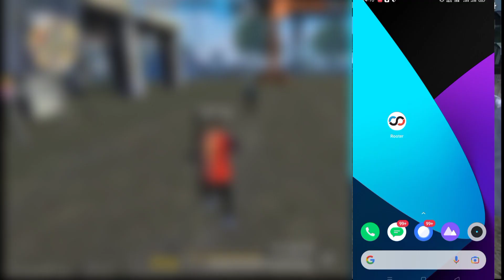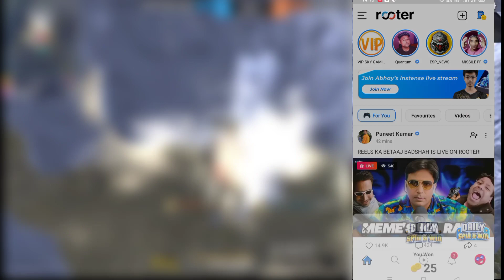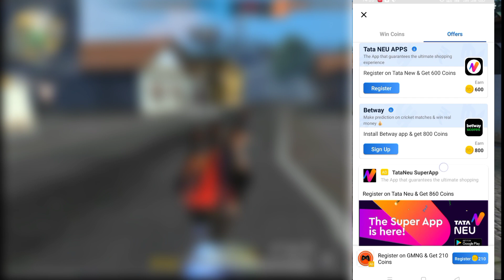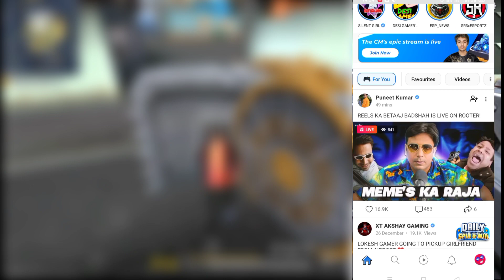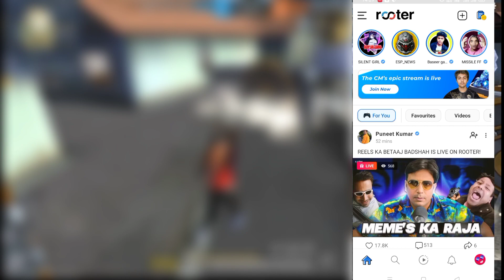Free Fire Me Free Me Diamond Kaise Le💎 | Free Me Reedem Code Kaise le In Free Fire💥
Hii Guys I Am Subodh Kumar And I From Bokaro Steel City , Jharkhand Jo Bhi Bhai Is Video Ko Dekh Rahe Ho To Guys Please Is Bhai Ko Thoda Support Kar Do And Channel Ko Subscribe Kar do❣️❣️❣️❣️❣️❣️❣️

Agar Aap Logo Ko Is Video Se Related Kuch Puchna Ho To Aap Hamare Is  Gmail Par Message Kar Sakte Hai -

free fire me free me diamond kaise le rooter
free fire me free me diamond kaise le app
free fire me free me diamond kaise le real video
free fire me free me diamond kaise le 2023
free fire max me free me redeem code kaise le 2023